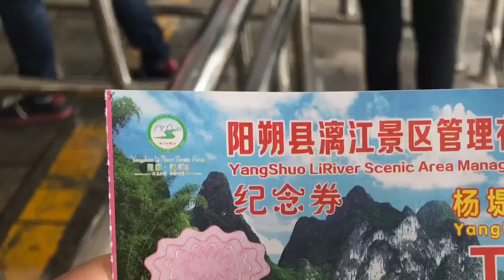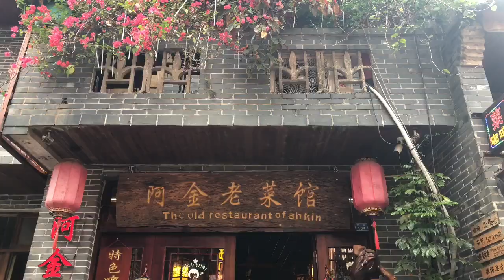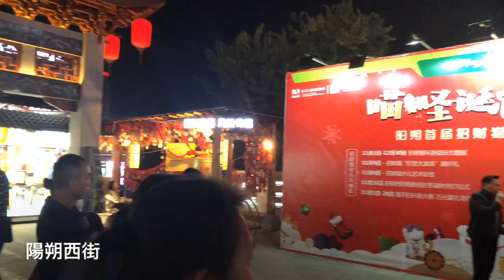廣西之旅 part2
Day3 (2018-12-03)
漓江
興平古鎮
陽朔西街